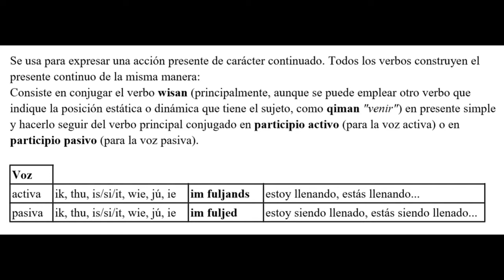23- Presentes - Presenten